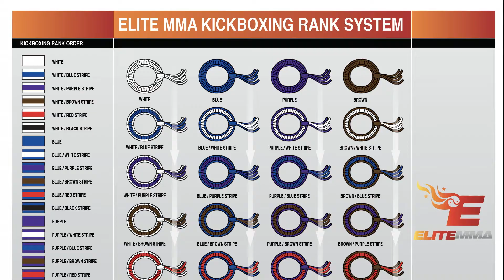Elite MMA Kickboxing Ranking System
When you get into a tough martial art, you're going to want to quit. You should want to quit. If you don't want to quit at some time, it's probably not worth doing. Anything that I've ever accomplished in my life was very difficult, and I thought about quitting multiple times doing it, but it was the perseverance that really made it pay off. And that's what makes it so great once you accomplish it. We wanted to create a ranking system because we find them very beneficial. The ranking system is a way to give some structure to the kickboxing. It's similar to the ranking system in our Brazilian Jiu Jitsu, and we want to implement that so that people who are doing kickboxing have a little bit more structure. We're really excited about it. The ranking system isn't going to make you a great fighter, but it's going to give you a structure within which we hope to speed up the performance of our classes and of our programs. You know my thing is is that all martial arts are very subjective and ranking is very subjective everywhere you go. Just find one that you like, that fits your needs, where you're on a growth pattern and you're accomplishing what you want to accomplish. What really matters is what you're doing, who you're being. Can you do your discipline and at what level and who are you being inside of that. Life is optimized through you looking at others for guidance, leadership, and possibility, but then really taking off and getting on the court, getting on the field, getting on the mat, and accomplishing it yourself.